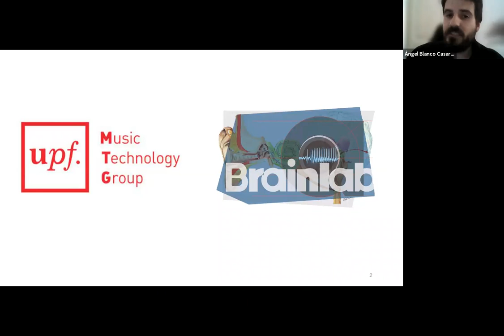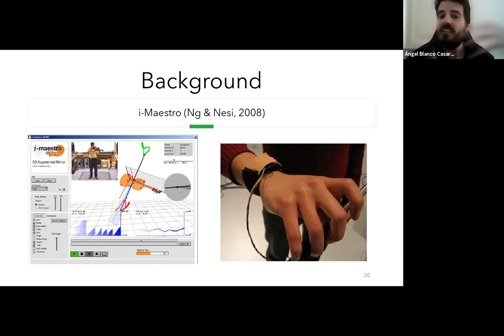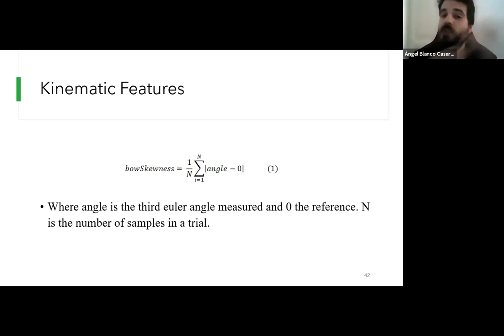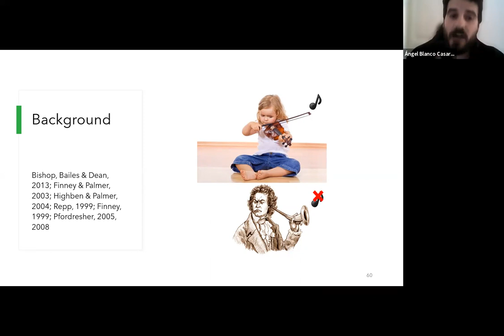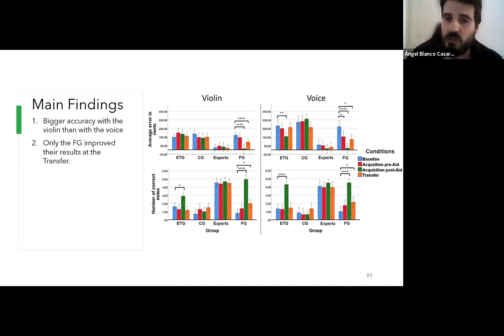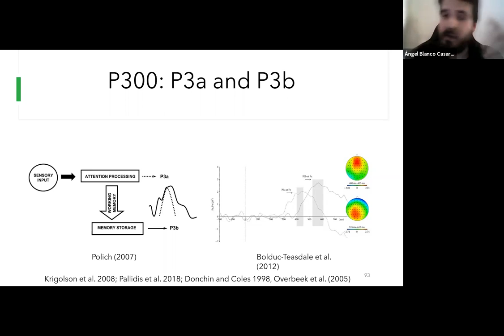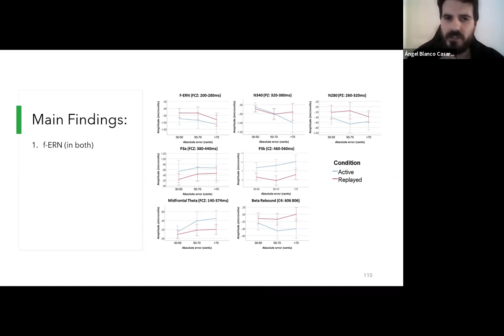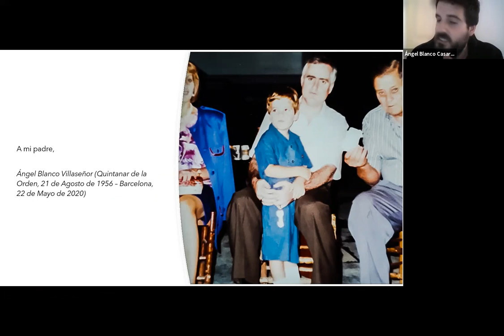PhD thesis Ángel D. Blanco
Title: Towards a Better Understanding of Novel Educational Technologies and the Impact of Feedback on Violin Learning. A Behavioral and Electrophysiological Account
PhD thesis defense of Ángel D. Blanco

Abstract:
Mastering the violin and other bowed string instruments requires special considerations compared with other musical instruments. The process of good sound generation in the  violin is a notoriously complex task that requires precise spatiotemporal control of bowing gestures. In addition, unlike the piano and other keyed or fretted instruments like the guitar, pitch control in the violin is continuous and, thus, correct tuning requires precise movements. This makes music production and intonation monitoring with those  instruments much more dependent on auditory feedback. In this thesis, we present the results of four experiments designed to study and evaluate the effects of feedback (visual and auditory) and educational technologies in both beginners and professional violinists from a psychological and psychophysiological perspective. Results show promising perspectives for the development and advancement of new educational tools to help music students. At the same time, the results highlight the need for a truly multidisciplinary enterprise not only, to design and correctly evaluate future educational technologies, but also to transcend our understanding of musical learning in all its deepest essences and facets.